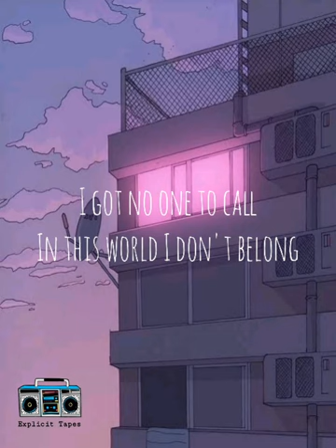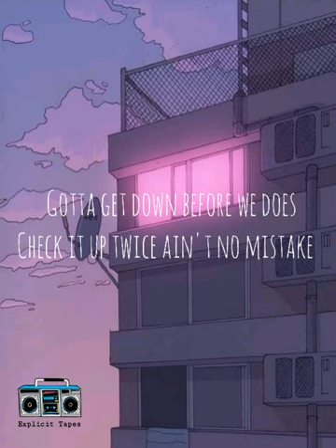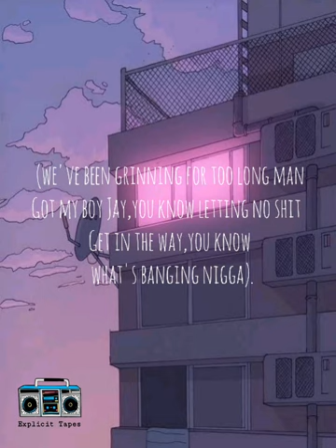Insecure (ft. Jay Grip)